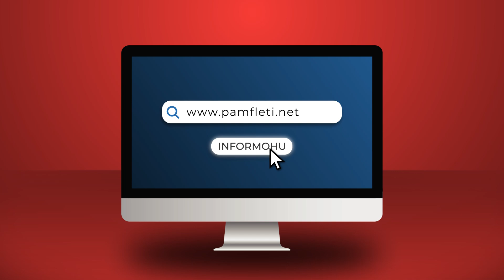'Operacioni Blitz': Si iu nënshtrua Edi Rama, urdhrit të Erdogan brenda 72 orësh!